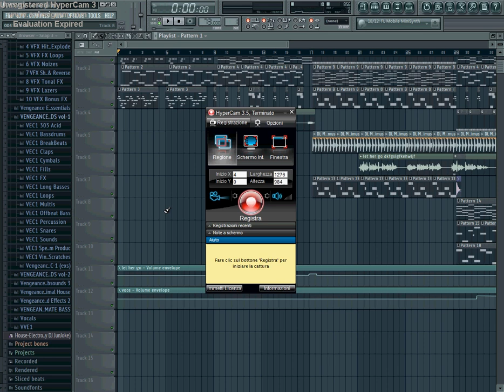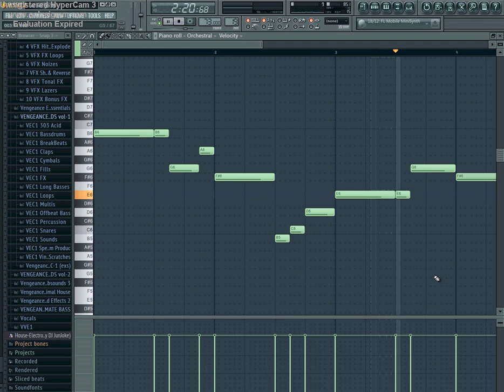Let her go - Passenger ( Cover Fl Studio + FLP )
Cover FL Studio di Let her go - Passenger